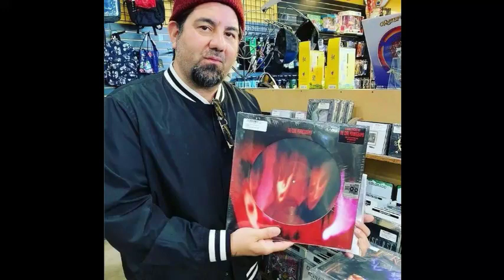Hopesfall Start And Pause (Short version)